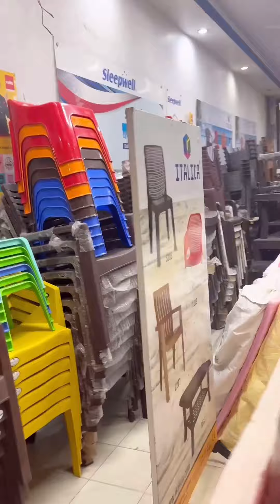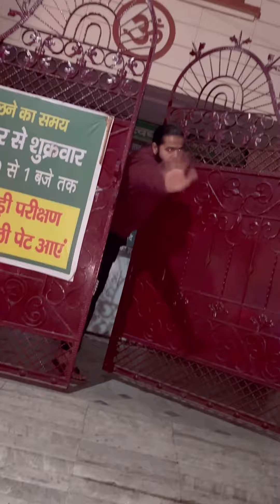लंबे सफर की तैयारी कर ली और टेंट लेके जायेगे अपने घर से ही